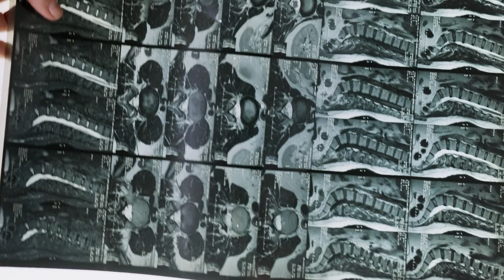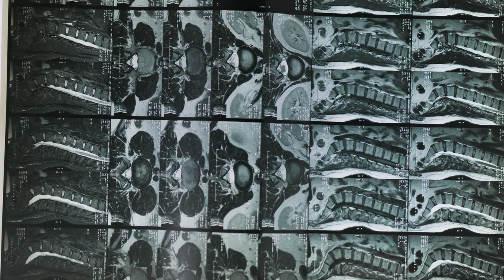X Ray Stock Footage - X Ray Free Stock Videos - X Ray No Copyright Videos